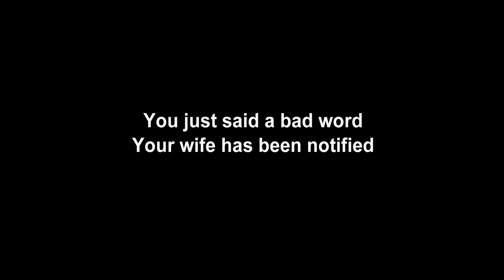No Time to Explain | We talk about stuff in the future and say bad words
You can find me, Phmundacheese, at the following location.